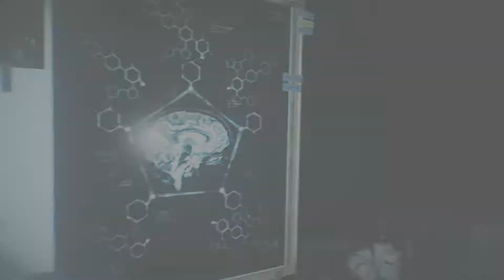Father Theadore | The Evil Within 2 [20]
Soon something's got to give in...